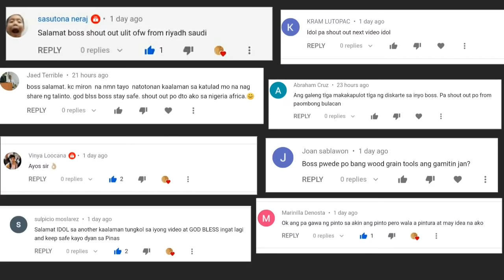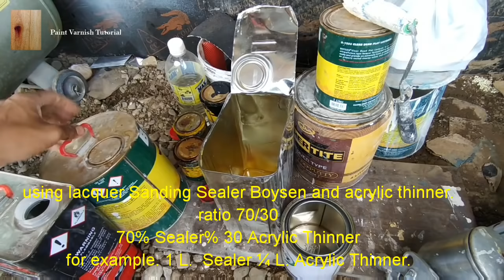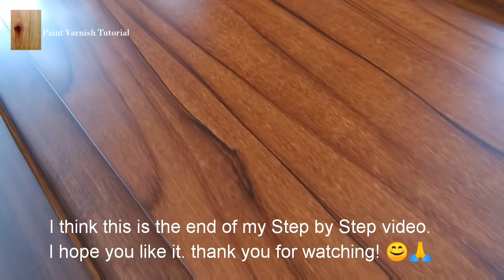Part 2 | How to Get a Really Good Varnish Finish on Plywood Door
Part 1

Lacquer Sanding Sealer
Acrylic Thinner
Sandpaper #240/800/1000
Lacquer Dead Flat
oil Tinting Color
Burnt Umber
Yellow Ochre/Hanza Yellow
Lamp Black
Paint Thinner